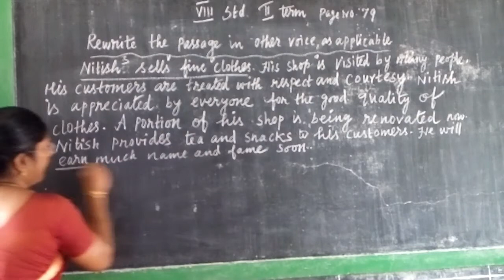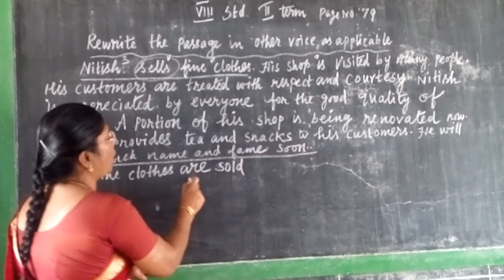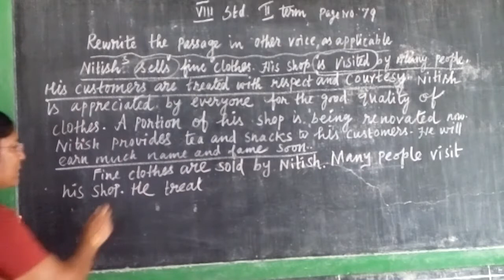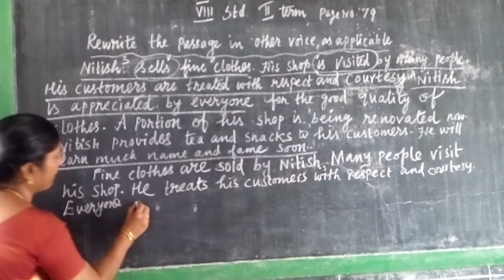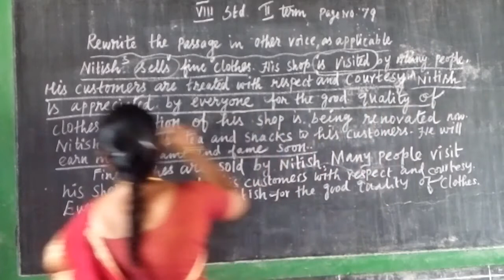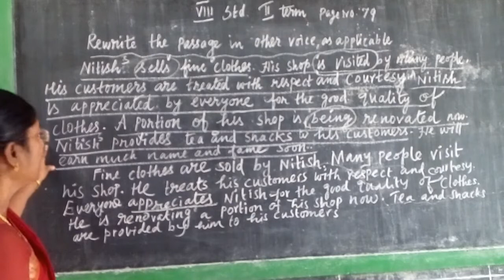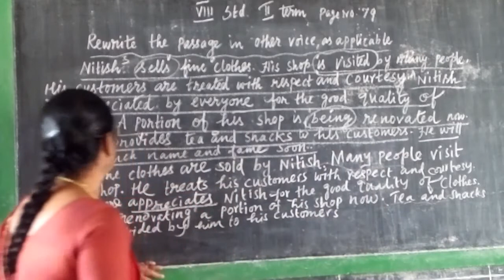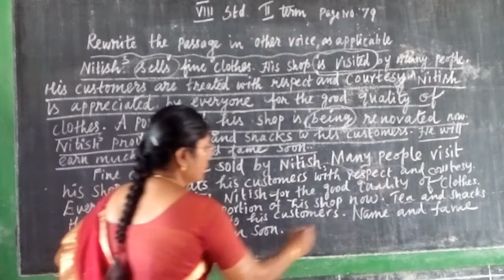Active and Passive Voice ( Change into other Voice)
Rewrite the passage in other Voice as applicable.  8th std -- II Term Tamil Nadu  Text book.